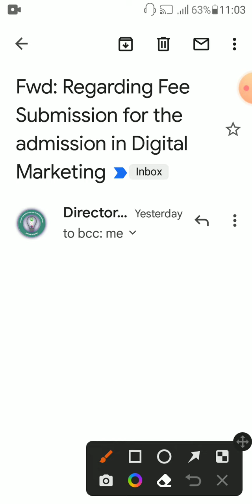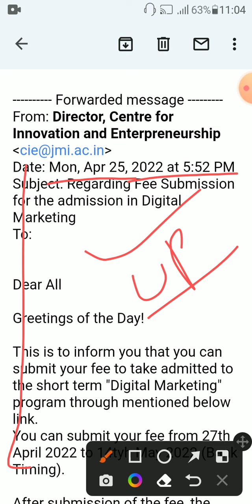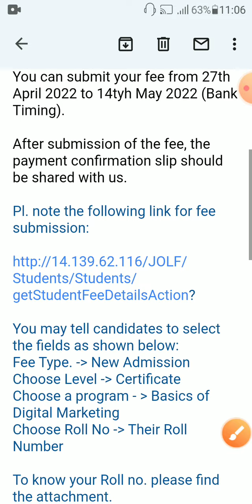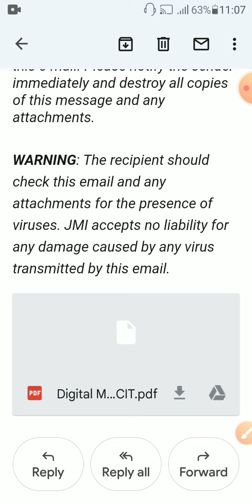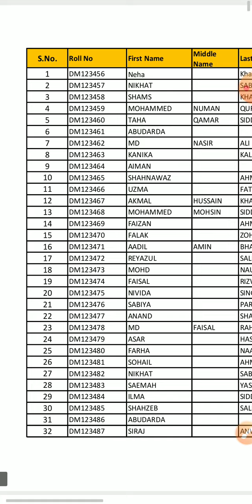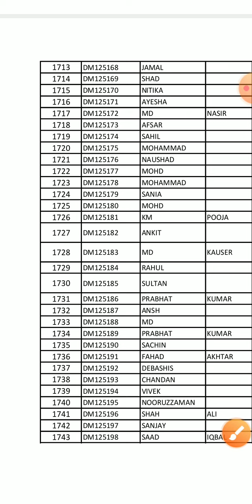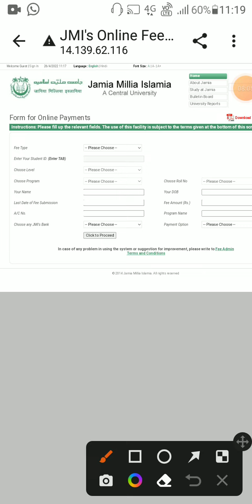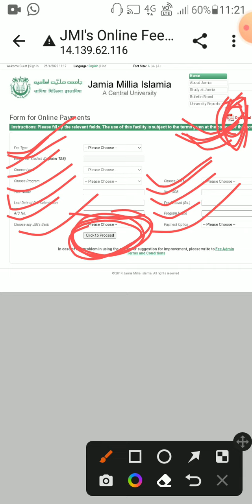How to Submit Fee?